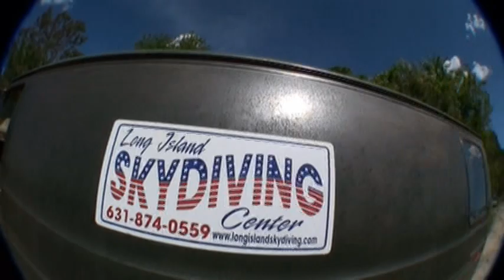VTS_01_1.VOB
katie skydiving on 5/16/10